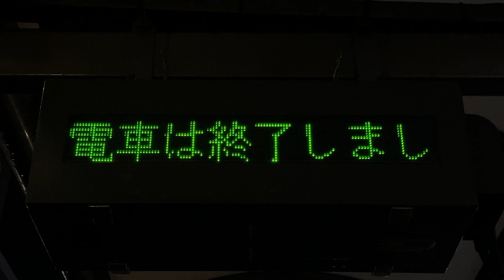【終電後】鹿児島市電 天文館通停留所 発車標(LED電光掲示板)